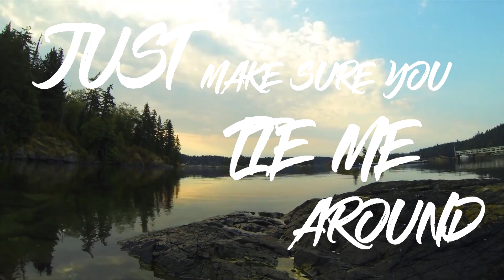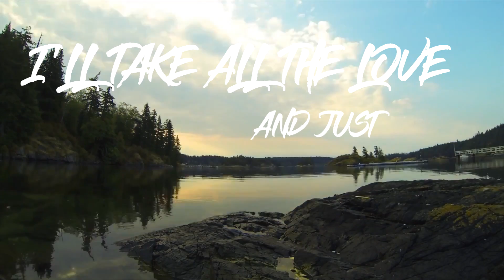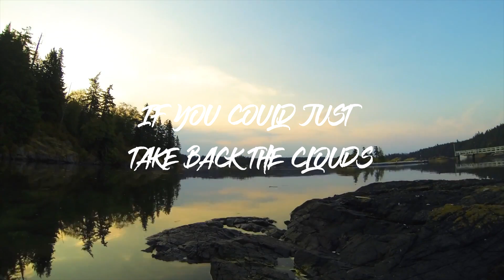Shivam Verma & Alchemii - Tears I'm Holding Here (feat. Daniel James)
My first single "Tears I'm Holding Here" is out now!
Vocals - Daniel James

Amazon Music

Lyrics :-
If i've been dying tomorrow
I'll need one last breath to breathe
If all i've been through is sorrow
Just don't let my hands free

Don't worry i'll be gone soon I'll never be there
I'll take all the love and just hold it here
Will just bring the clouds and just make it rain
Just to hide the tears I'm holding here

If i've been living in the shallow
Just don't let my legs hit the ground
If there is a rope i could borrow
Just make sure you tie me around

If you could just take back the clouds
I promise there won't be another tear